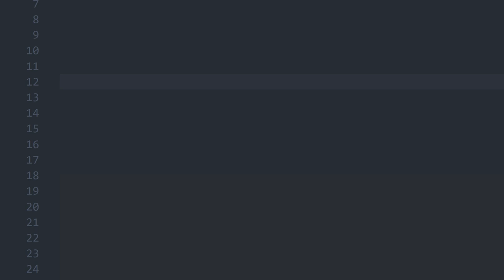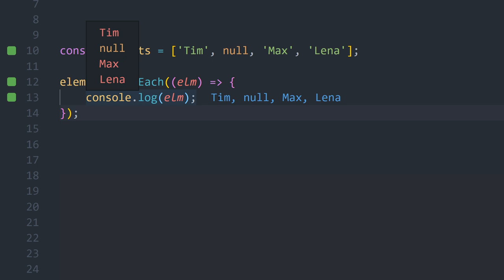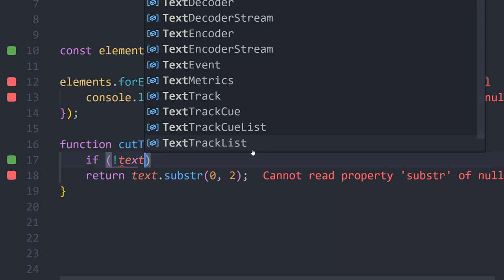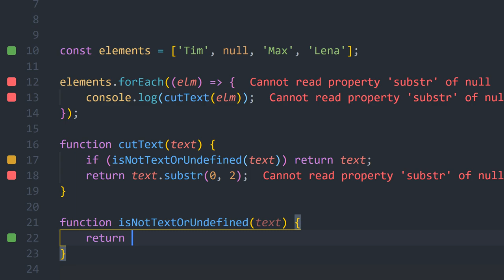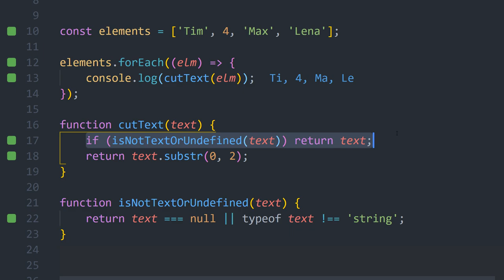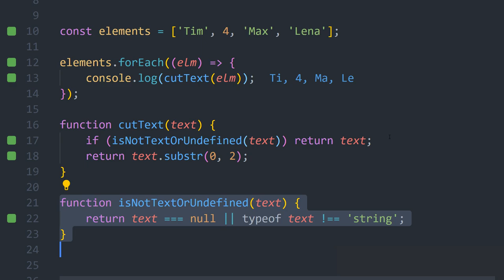Wie nutzt man 💂‍♂️ Guard Clauses in JavaScript! [TUTORIAL]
Was sind Guard Clauses und wie man dieses Konzept in JavaScript anwendet erkläre ich euch in diesem Video!

Kapitel:
00:00 Einleitung
00:37 Basics Guard Clauses
02:40 Erweiterte Conditions
05:04 Ende